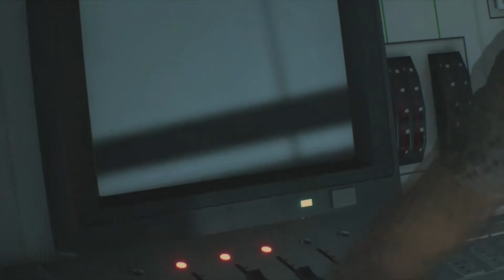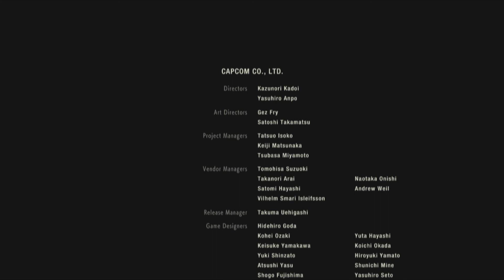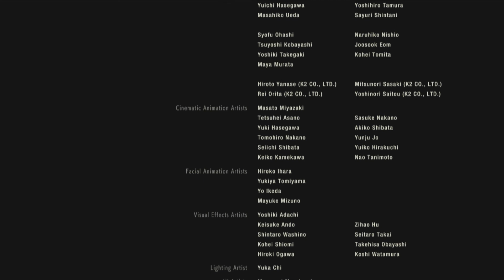A Simp Lord?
This is it then end of this series!